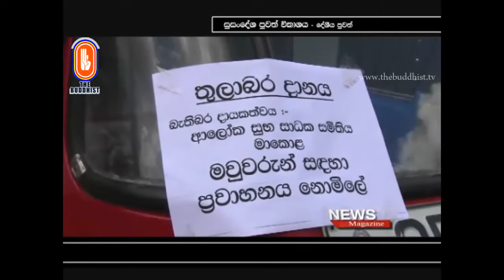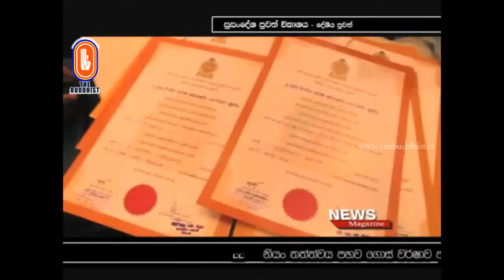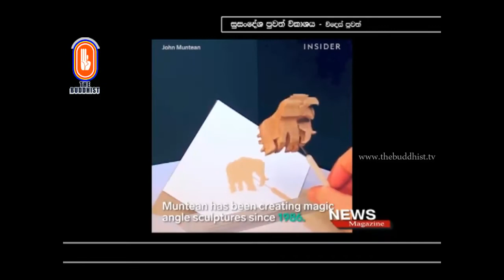Susandesha News | 2018-09-23 | 8.30 PM | සුසංදේශ පුවත් සඟරාව